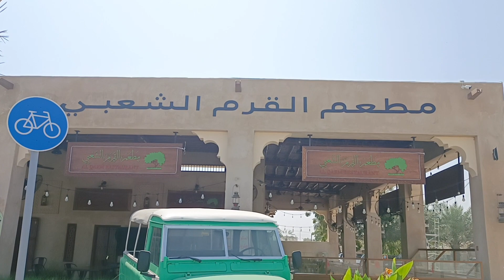Aluminum signage fitting for//Technical Munda//👍👍